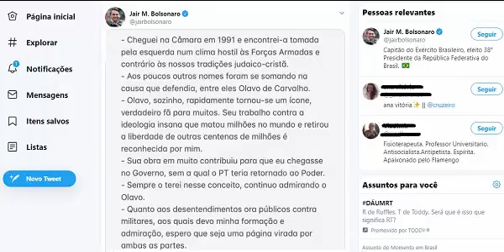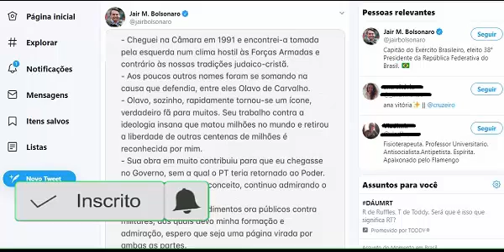Bolsonaro defende Olavo no Twitter e esbofeteia generais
Qualquer um perceberia e este blog disse ontem que era vã a esperança dos generais de que Jair Bolsonaro fosse deter a ousadia das suas falanges, personificadas em Olavo de carvalho.
Hoje, num Twitter com toda a “pinta” de ter sido preparado pelo filho Carlos, o presidente mostra que é aquela a verdade e humilha publicamente o porta-voz dos militares, general Eduardo Villas Bôas...